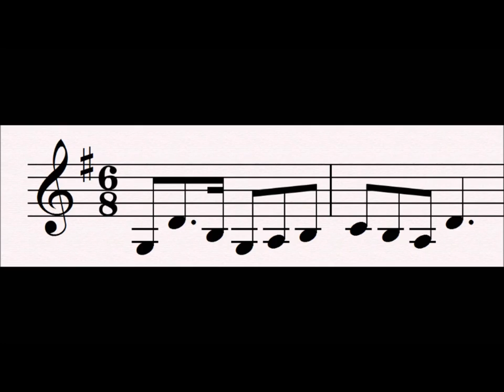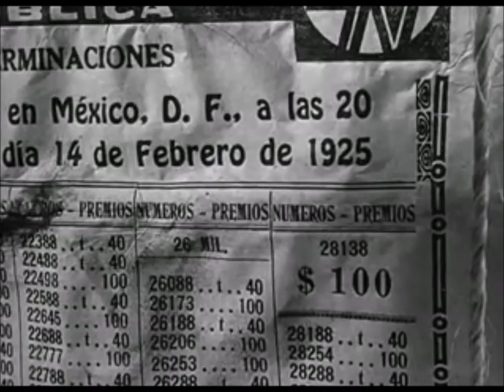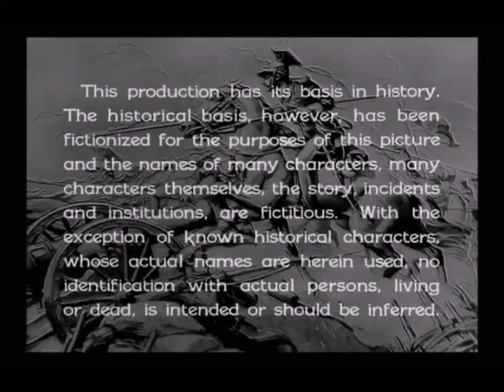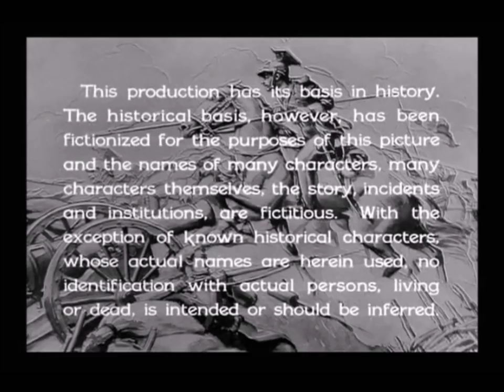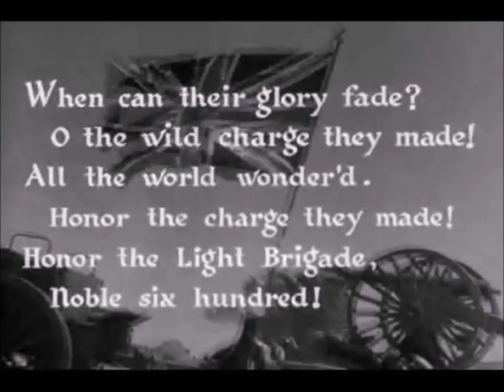The Film Music of Max Steiner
The leitmotif and "Mickey Mousing" in Steiner's Film Scores